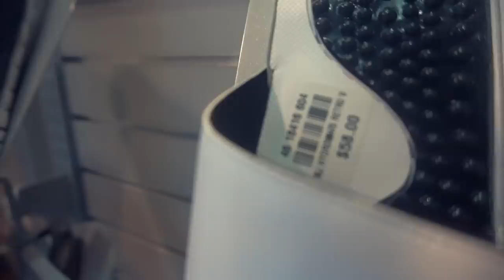We went school shopping!!!